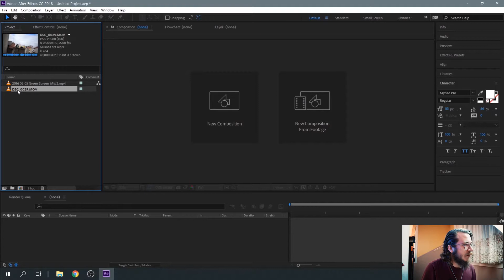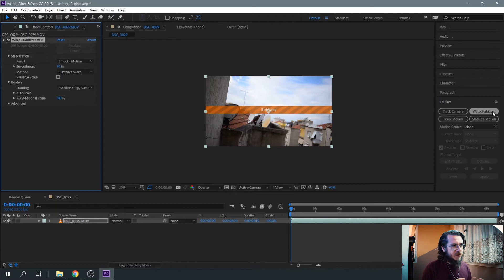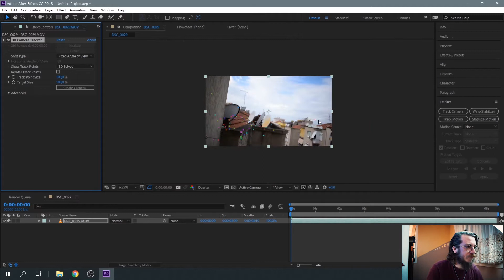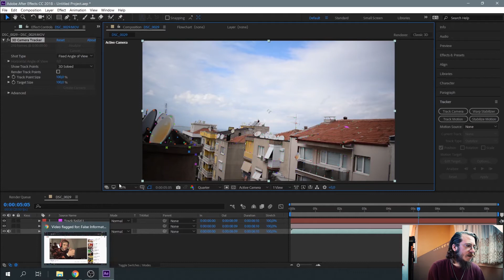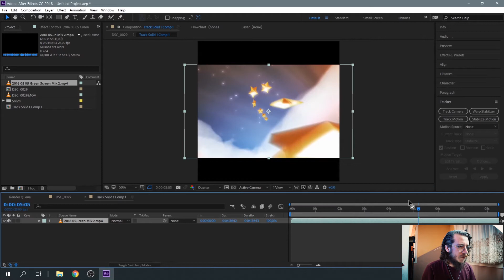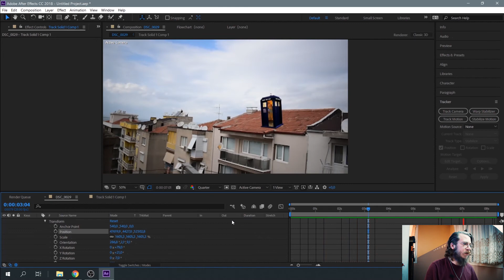Dördüncü Bölüm - After Effects ile Obje Sabitleme ve Green Screen